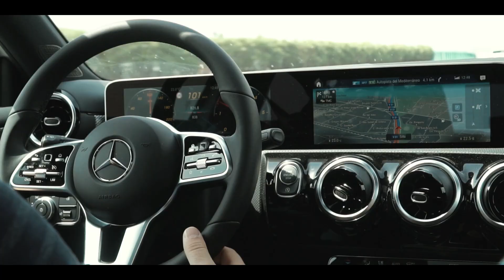ALBIR | Faro de L'albir // Spain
A walk with a view of the sea.

This is a very nice, and pretty easy walk. You can also use a bicycle for this trip. If you walk it is a little less than one hour each way. Inside the well kept lighthouse, there is a little exhibition about the history of the lighthouse. The trip offers you a panoramic view of the sea, and it is definitely one of the highlights Albir has to offer.